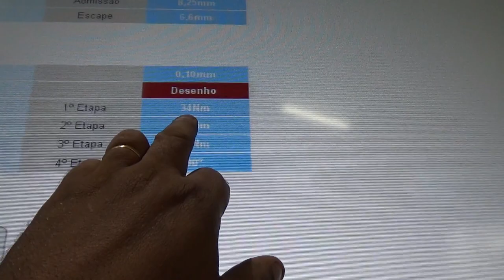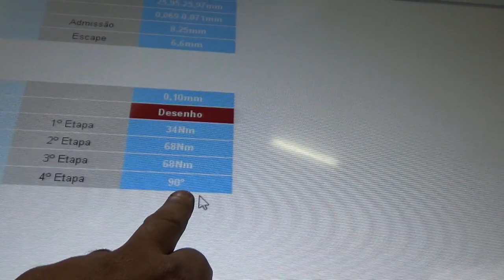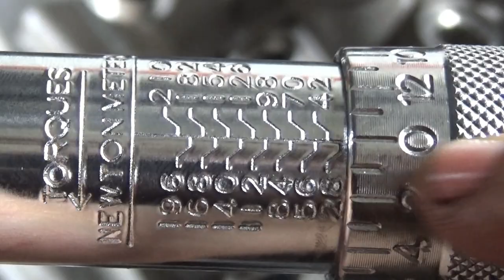PELO AMOR DE DEUS FAÇA REVISÃO PREVENTIVA DO CRYSLER PT CRUISER